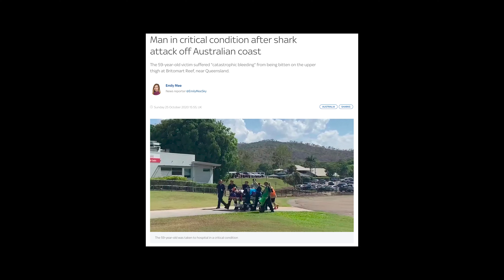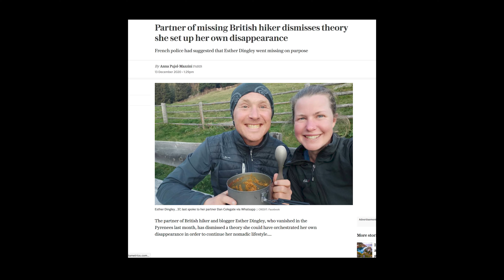THE BEST SURVIVAL STORIES- OCTOBER 2020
The review the best wilderness survival stories from October 2020:

• Kyle Burgess- stalked by a cougar in Utah’s Slate Canyon
• Holly Courtier- missing for twelve days in Zion National Park
• Philip Thorson goes missing near LaSalle Lake in Norther Minnesota
• Machael Phipps falls, injured while hunting Northfield  Minnesota
• Mark Langenbach went missing for three days in the Bryce Canyon